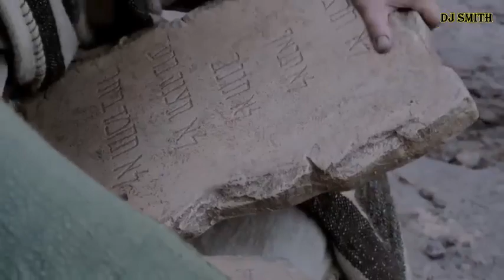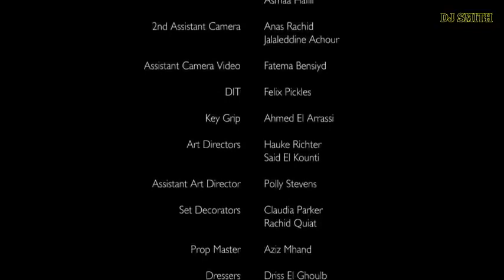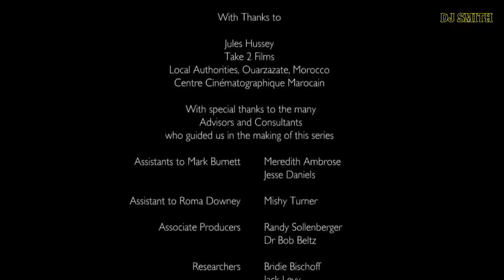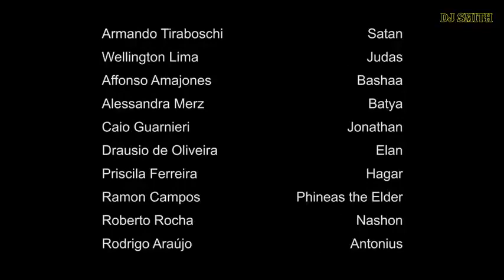Dj Smith_ The Bible part 1 movie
biblical story